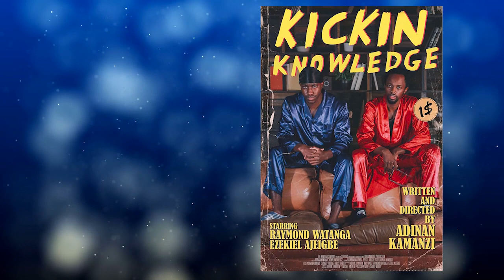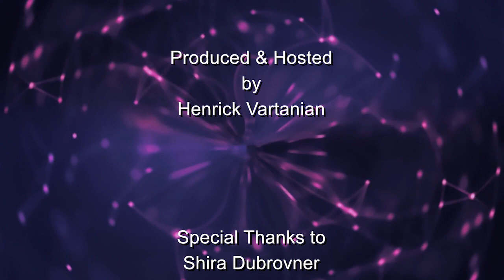Mammoth Lakes Film Festival 2022 Special Presentation and Interviews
The 8th Annual Mammoth Lakes Film Festival takes place on May 25-29, 2022.
In this special presentation about the festival, Brave New Hollywood's Henrick Vartanian interviews key contributors to the yearly film event including founding jury member Allison Amon, festival programmer Paul Sbrizzi and past festival winners, actor, screenwriter, Beau Brians and filmmaker Miles Triplett (SOCIAL movie). Greg Gertmenian, the head of development at SLATED is also featured in this TV/Online special.